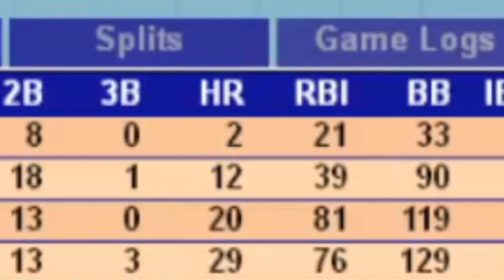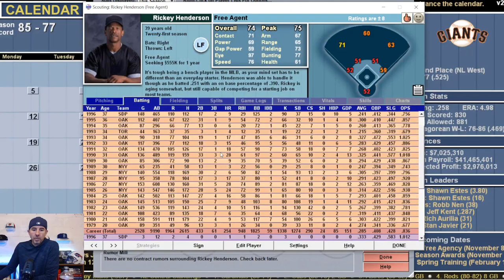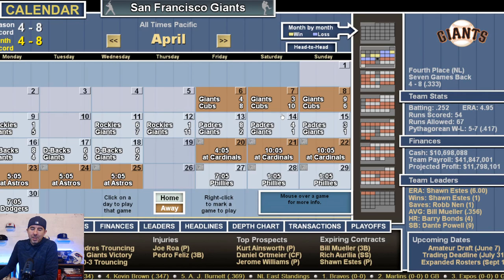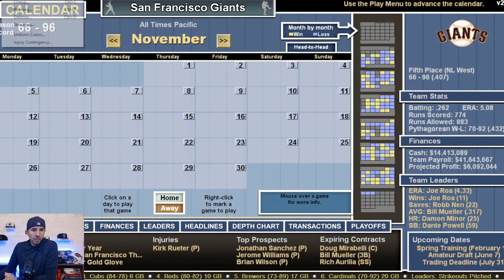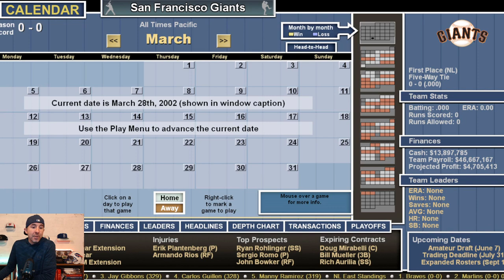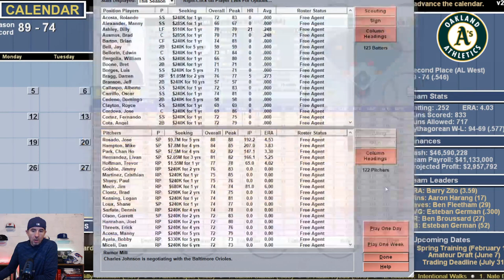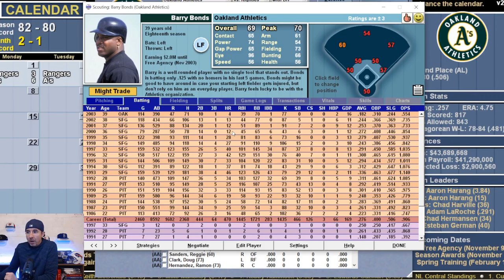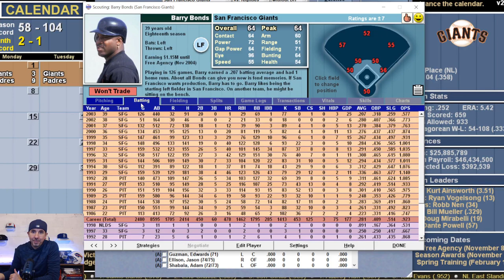Barry Bonds Steroid Free Career...What Would It Have Looked Like? Baseball Mogul Career Simulation.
Barry Bonds is in his final year of Hall of Fame eligibility. And those who are pro and anti Bonds are wondering if he'll get in! In this video we simulate his career from 1998 to get a steriod free look at what his career might have been.